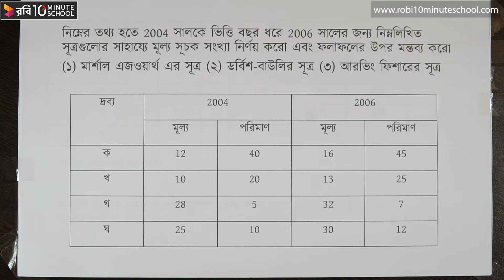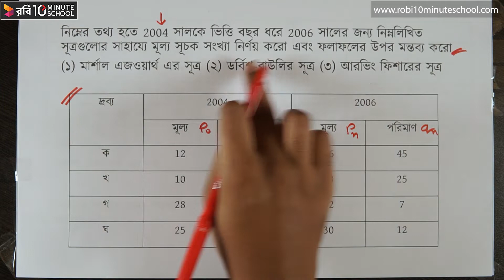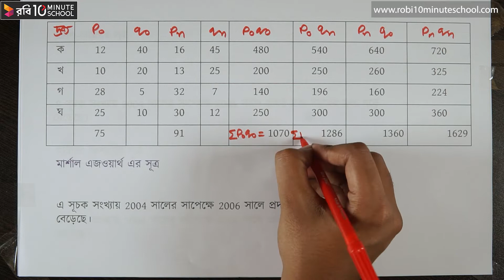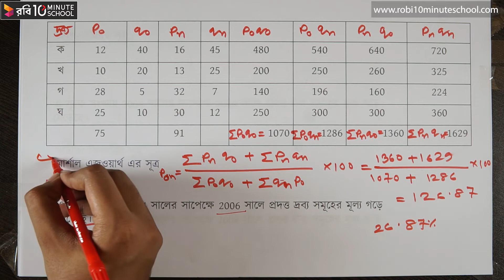০৭.২০. অধ্যায় ৭ : সূচক সংখ্যা - সূচক সংখ্যা সম্পর্কিত সমস্যা পার্ট ৩ [HSC]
HSC পরিসংখ্যান ২য় পত্রের (Statistics 2nd Paper) ৭ম অধ্যায়ে আলোচনা করা হয়েছে সূচক সংখ্যা নিয়ে। এই অধ্যায়টি HSC এবং Admission পরীক্ষার জন্য অত্যন্ত গুরুত্বপূর্ণ। তাই এ অধ্যায়ের সকল টপিক সম্পর্কে স্পষ্ট ধারণা রাখা প্রয়োজন। এ অধ্যায়টি আমাদের সামনে সহজ করে তুলে ধরেছেন KM Tanvir ভাইয়া।

এই ভিডিওটিতে আমরা জানবো সূচক সংখ্যা সম্পর্কিত বিভিন্ন সমস্যার সমাধান সম্পর্কে!